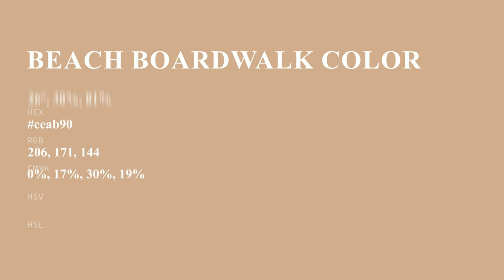Beach Boardwalk color ceab90 hex color - Brown color - Cool color ceab90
What color is Beach Boardwalk ? ceab90 hex color - Brown color - Cool color ceab90

Hex ceab90 Color Code is also known as Beach Boardwalk color.

Hex ceab90 Color code in RGB color code model is created after adding 80.78% red color, 67.06% green color and 56.47% blue color.
Hex ceab90 Color code in CMYK color (process color) code model is generated after subtraction of 0% cyan, 16% magenta, 30% yellow and 19% black.